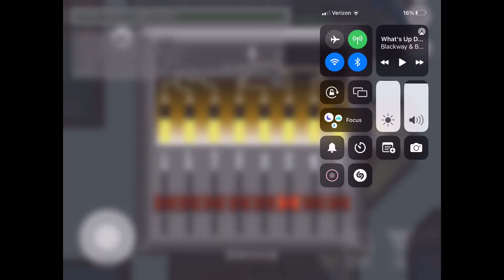Among Us - The Movie: The alien imposters. "With Plushies"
The truth behind among us. Please enjoy.